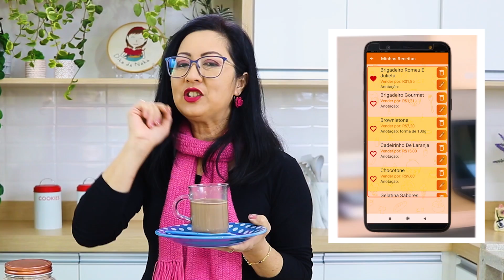TENDÊNCIA!CÁPSULA DE CAPPUCCINO CREMOSO- Perfeito para DIA DOS PAIS e para FAÇA E VENDA-Dika da Naka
Oi meus queridos, tudo bem? ;)

Essa receita é a novidade do momento! São Capsulas de Cappuccino cremoso! São deliciosas e uma ótima forma de presentear alguém ou fazer para vender. Você vai adorar!

💋 Espero muito que vocês gostem. Beijinhos ;)!!❤💋

Ingredientes:

● 1 lata de Leite Ninho em pó (400 g)
● 1 lata de achocolatado (400 g)
● 2 xícaras (chá) de açúcar (360 g)
● 2 envelopes de café solúvel (100 g)
● 2 colheres (sopa) de bicarbonato de sódio (28 g)
● 1 colher (sopa) de canela em pó (5 g)

Ingredientes para a cápsula:

● 250 g de chocolate ao leite ou meio amargo

Rendimento: 16 capsulas de cappuccino (cerca de 35g)

PS: Não usei todo o conteúdo do pó para cappuccino, o que sobrou coloquei em um pote com tampa.
Usei a forma para trufa tamanho/modelo BWB-41